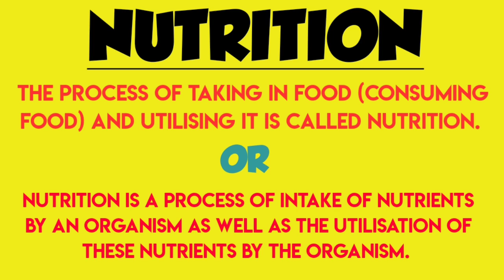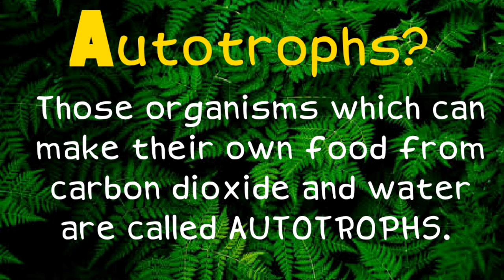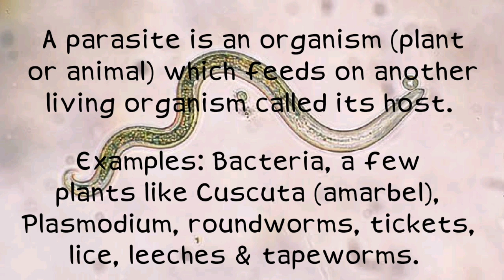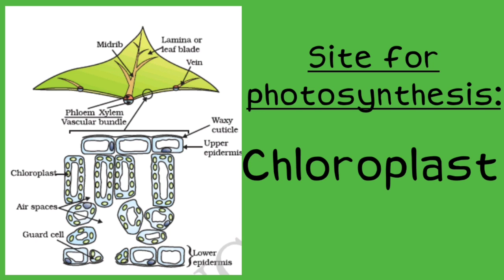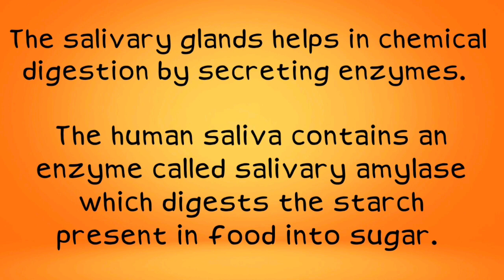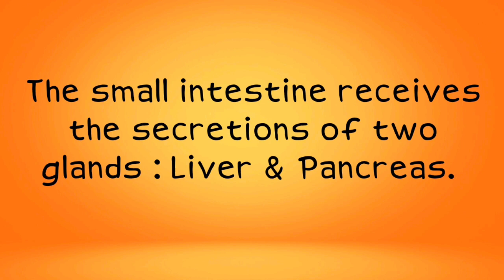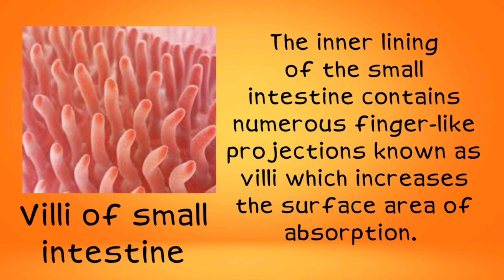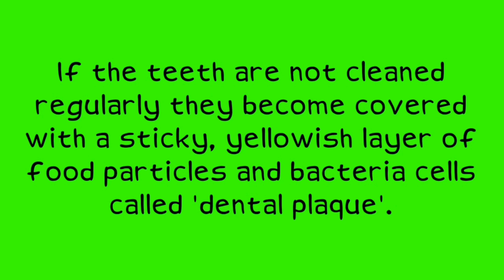Class 10th Science || NCERT || CBSE & ICSE BOARD || CH-6 || Life Processes || PART-2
NCERT Science
Class-10
Biology Section
Chapter-6, Life Processes
Part-2

For students of CBSE & ICSE Board

Written language - English
Audio language - Hindi & English

Part- 3 will be about Respiration.